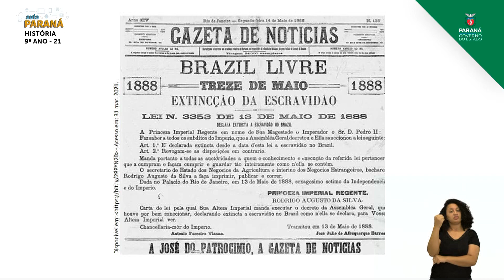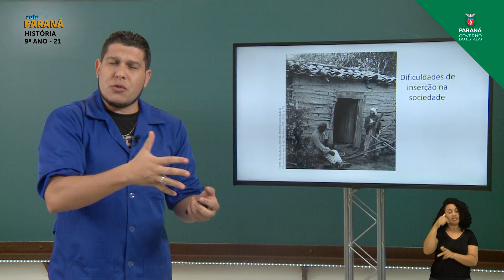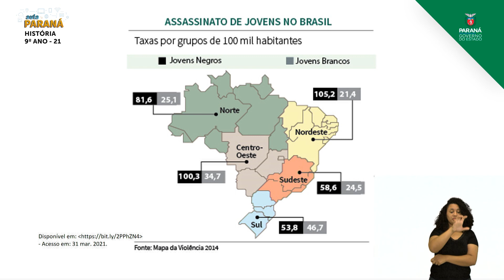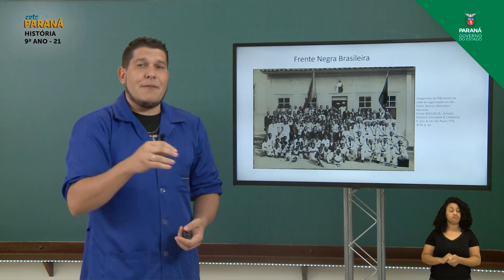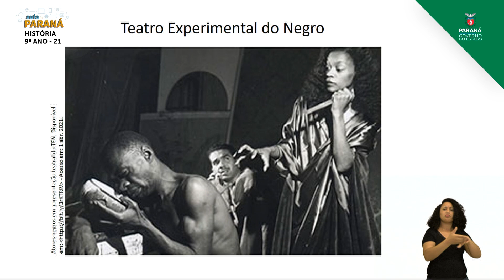2021 | Resumo da Aula | 9º Ano | História | Aula 21 - Movimento Negro - Parte 2